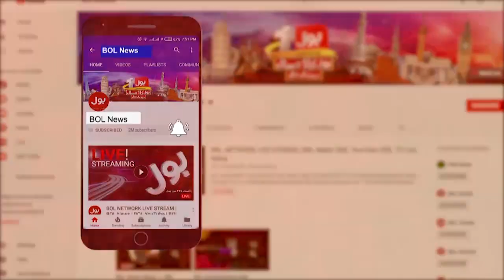PCB Awards Ka Mela | PCB Awards Ceremony | Breaking News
PCB | PCB Awards | PCB Awards Ceremony | Pakistan Cricket Board | Awards Ceremony | BOL News | Breaking News